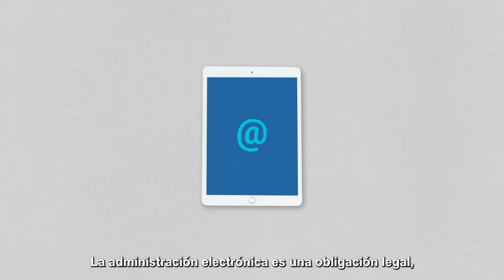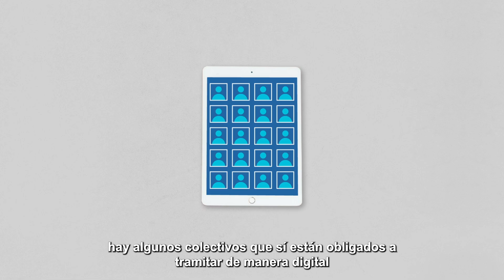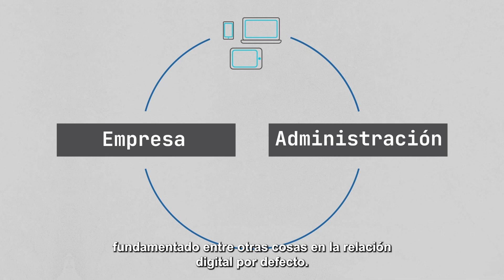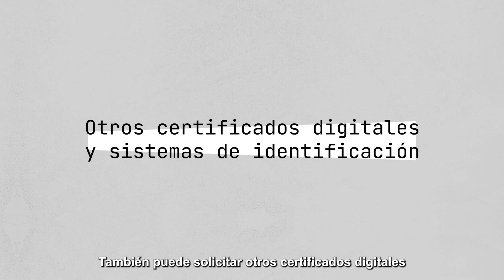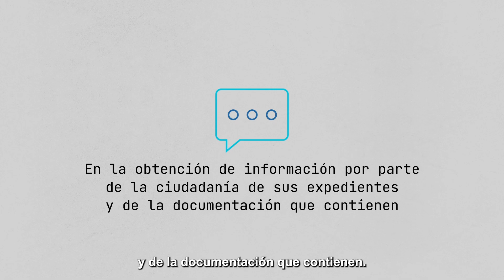e-Sabadell - ¡el Ayuntamiento está donde tú estés!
AdministracióElectrònica ¿Sabes cómo te afecta como ciudadano o ciudadana? ⠀⠀⠀⠀⠀⠀⠀⠀⠀⠀⠀
La ciudadanía de Sabadell puede elegir en todo momento si quiere tramitar en papel, de forma presencial, o de manera telemática
La actuación se enmarca en la Estrategia de Desarrollo Urbà Sostenible Integrado (EDUSI), con la financiación de los Fondo Europeo de Desarrollo Regional (FEDER)